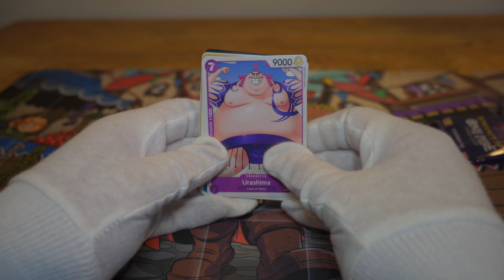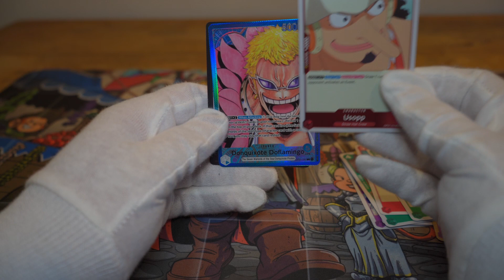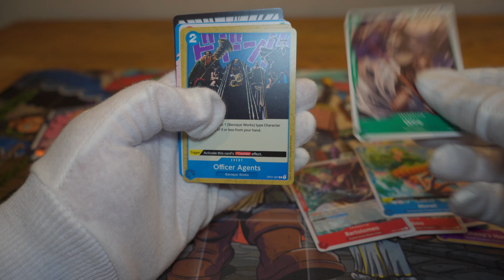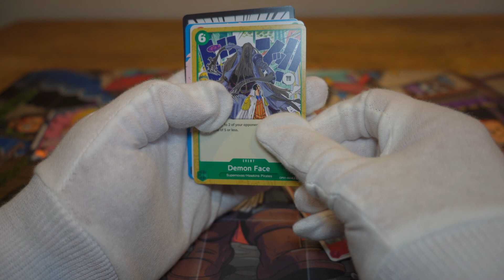Lets Open Some Cards. One Piece OP-01 Boosters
Hey Guys,
Opening up some more booster packs.

Also get the Donquixote Doflamingo (060) (Parallel) which is pretty damn awesome